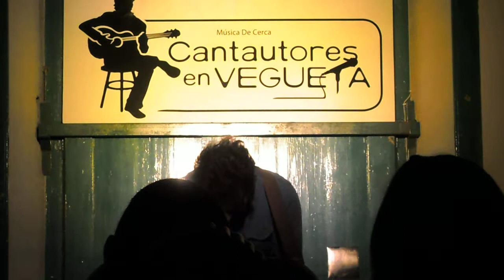CANTAUTORES EN VEGUETA: Fito Mansilla - "Montevideo - Madrid"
Visita de Fito Mansilla a "Cantautores en Vegueta" el 8 de junio de 2012.